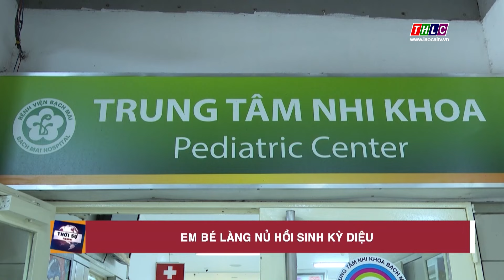Em bé Làng Nủ hồi sinh kỳ diệu | THLC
Laocaitv.vn - Chiều 01/11, tại Bệnh viện Bạch Mai, em Mông Hoàng Thảo Ngọc - nạn nhân vụ lũ quét ở thôn Làng Nủ, xã Phúc Khánh, huyện Bảo Yên đã được xuất viện sau 50 ngày điều trị. Sức khỏe của em đã hồi phục một cách kỳ diệu.

Đài Phát thanh - Truyền hình Lào Cai